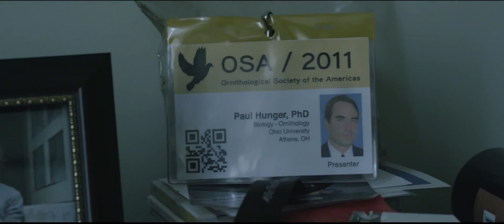Claire in Motion Official Trailer 2017 Betsy Brandt, Chris Beetem, Zev Haworth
Storyline

Claire is sure of herself, her work and family, until - like a bad dream - her husband disappears, leaving a trail of puzzling secrets that shatter her certainty.

Directors: Annie J. Howell, Lisa Robinson
Writers: Annie J. Howell, Lisa Robinson
Stars: Betsy Brandt, Chris Beetem, Zev Haworth